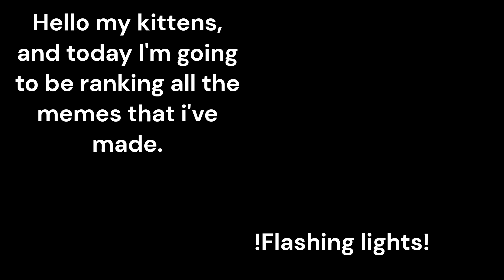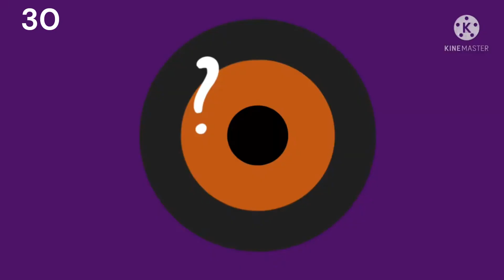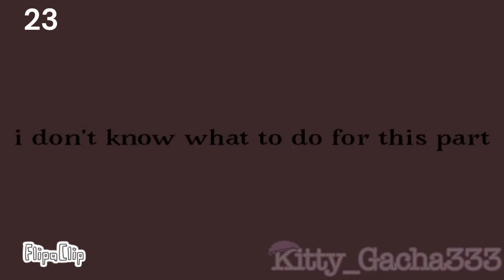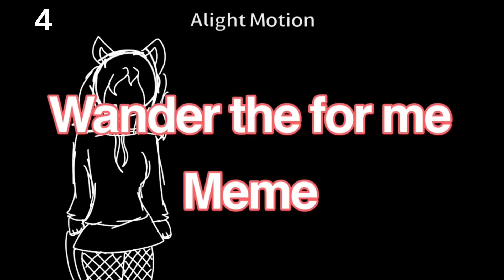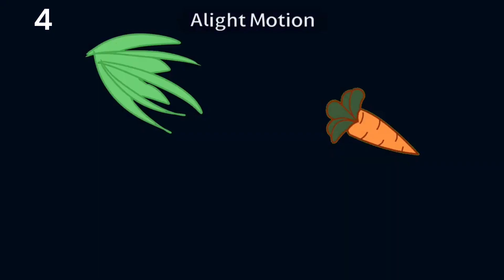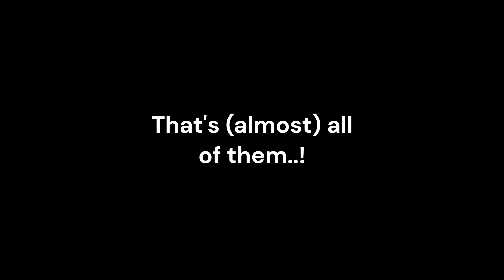ranking all the animation memes I've made (Top 42 memes)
I had a feeling I was missing some of the memes I made..- I forgot to add like, half of them..! This was already a lot tho. In a year or two I would probably re-make this video anyway. Also removing the audio did nothing because looks like the "you are an idiot" meme is also copyrighted :p too bad, I don't have the time to re-add the audio :D

Gacha Life Gacha Club gacha Studio Gacha Verse Roblox ROBLOX piggy alpha chapter 1 chapter 2 chapter 3 chapter 4 chapter 5 chapter 6 chapter 7 chapter 8 chapter 9 chapter 10 chapter 11 chapter 12 Breakout Distorted Memory Distraction heist Meme Pig E PghLfilms Pgh Lego Piggy RP film Voice acting Voice actor VA Peppa pig AU Penny George Georgie Father Mother Grandmother Sheepy Memory Little brother pandy teacher kitty mimi dinopiggy angel daisy pony devil doggy girafy giraffie beary foxy elly soldier zompiggy badgey bunny skelly clowny tigry mousy parasee zizzy ghosty robby billy torcher budgey Mr.P rash katie kona dessa raze archie tigry kolie markus alfis dakoda tobi felix delta mari kamosi Spidella silzous willow TIO dude man poley Mr. Stichy owell phenna frostiggy gold piggy laura sentinel Ombra Fergus Shardantus Marley Russell Glenn Jakala